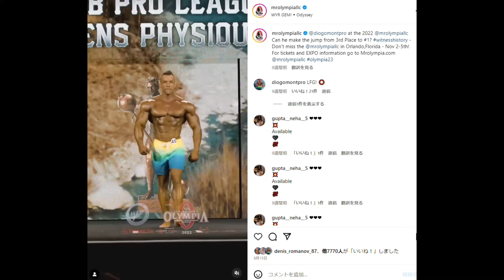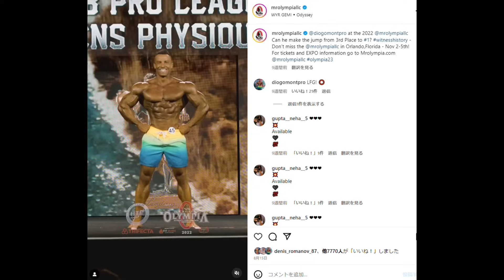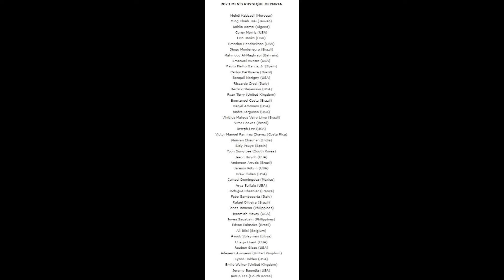【いよいよか】日本人メンズフィジークプロ誰も居ない...けど！ジェレミー復活！ブランドン引退！？現王者エリン連覇なるか！？【Mr.オリンピア2023全選手紹介】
Mr.Olympia (オリンピア) 2023 出場選手全員紹介動画！！
メンズフィジーク篇。明日はクラシックフィジークです。

引用元はコチラ↓
IFBB PRO のHP

Ayoub Sulayman (アユーブ・スレイマン) のFacebook

1 : このチャンネルで紹介している選手への誹謗中傷や、視聴者の皆様が不快に感じられるような内容は、お控えいただければと思います
2 : ハトクマチャンネルに対する要望や叱咤激励に関しましては大歓迎です！！（笑）
3 : 楽しく！！皆さんで盛り上がる場にしていきたいと思っておりますので、何卒よろしくお願い申しあげます。